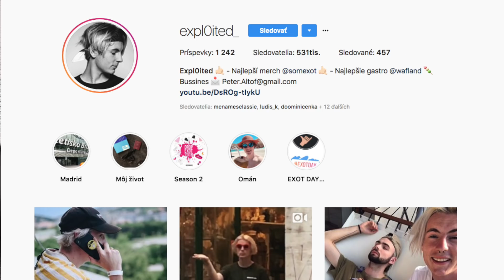Vieme čo si Zrebný myslí o Naked Bananas - BEZ VÝHOVORIEK | Zrebný & Frlajs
Matej Zrebný bol hosťom v našej obľúbenej relácii Bez výhovoriek, kde odhalí zákulisie fungovania na YouTube, či by mohol kanál fungovať bez Lukáša Frlajsa a čo si myslí o Naked Bananas.